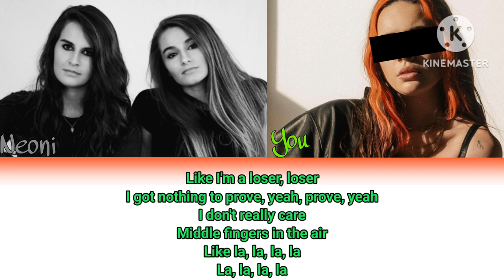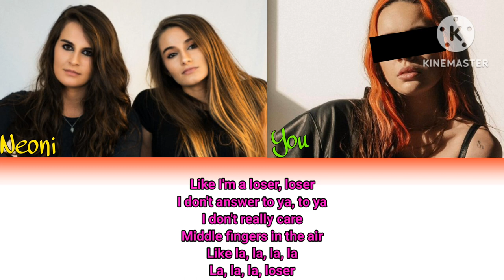Loser [Karaoke trio] color coded lyrics neoni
This was a requested video Enjoy 😉 ❤️ 👍